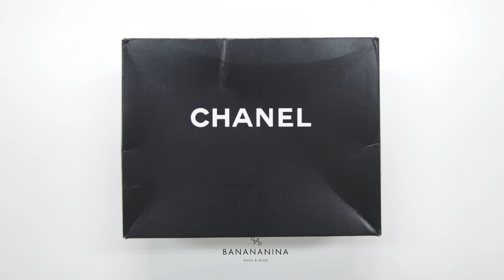Chanel Caviar Quilted Grand Shopping Tote GST White